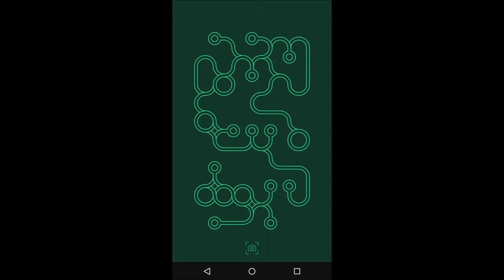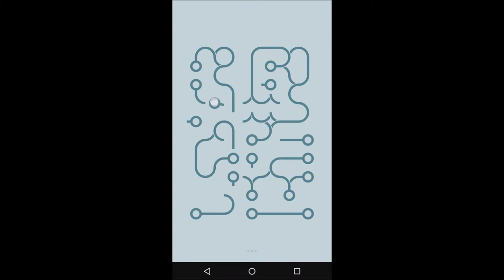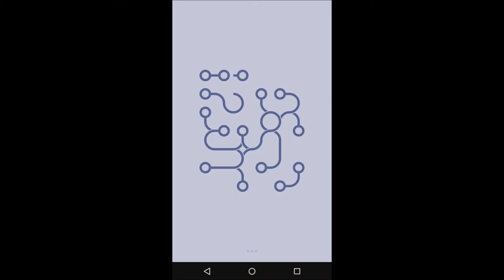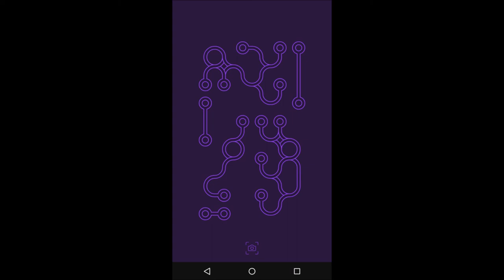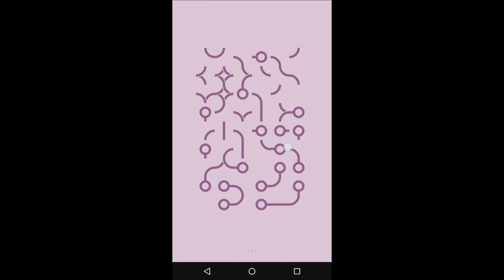Let's Play: ∞ Schleife / Level 106 - 110